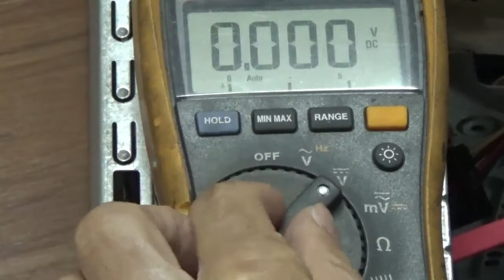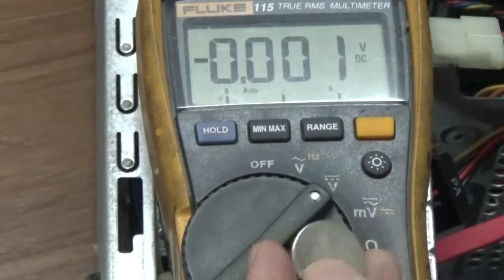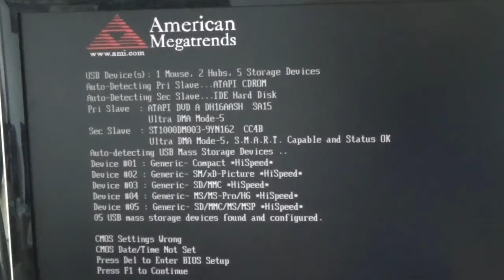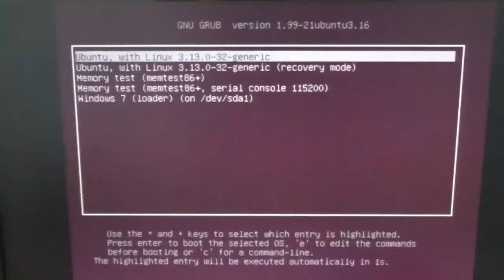วัดถ่านกระดุมลิเทียม3VคอมEMATCHINEรุ่นET1861MEASUREMENT BATTERY LITHAIM